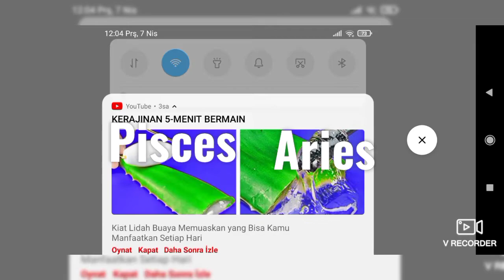Zodiac Sgins Cancer vs Taurus Quarrelsome